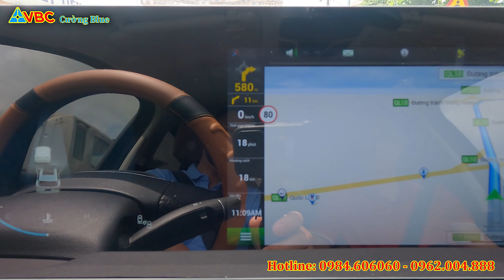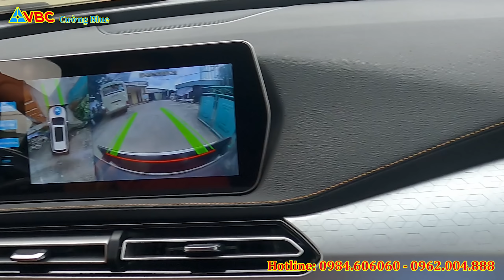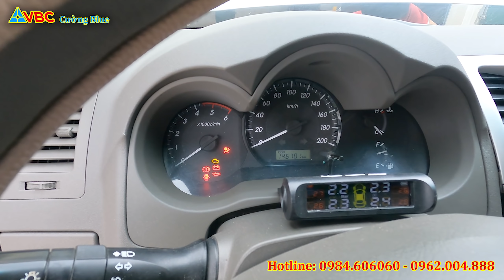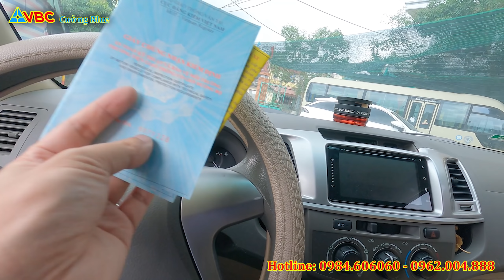Lại đi 200Km bắt Bán tải Hilux Chính chủ tại quê lúa Thái Bình | Việt Bắc Car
Xe đã nhận bán các Bác nhé...

LH: VIỆT BẮC CAR - Chuyên xe ô tô cũ chất lượng
ĐC: Tổ 8, Số 78 Đường Việt Bắc, TP Thái Nguyên
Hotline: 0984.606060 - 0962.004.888